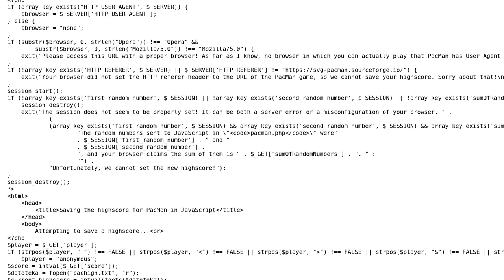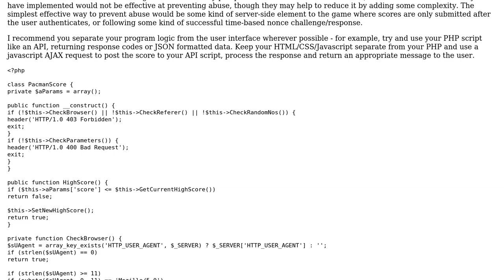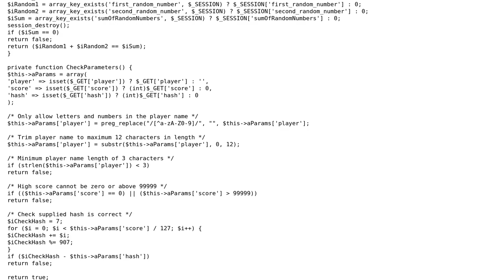Code Review: Submitting highscore in PHP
With thanks & praise to God, and with thanks to the many people who have made this project possible! You are responsible for your own actions.